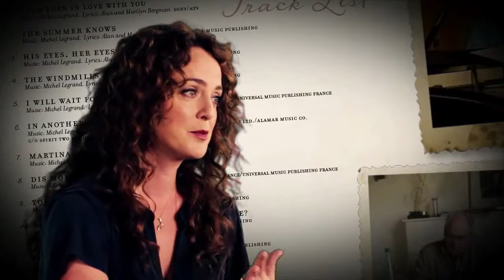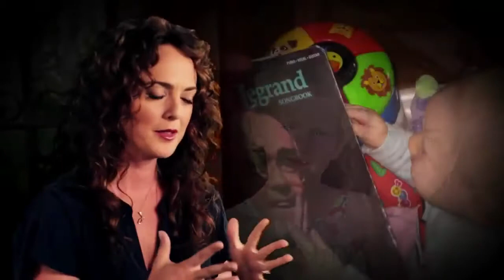Melissa Errico discusses "Legrand Affair" and More - Part 1 (2011)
"Legrand Affair (Deluxe Edition)" available now!

Melissa Errico discusses "Legrand Affair" and More